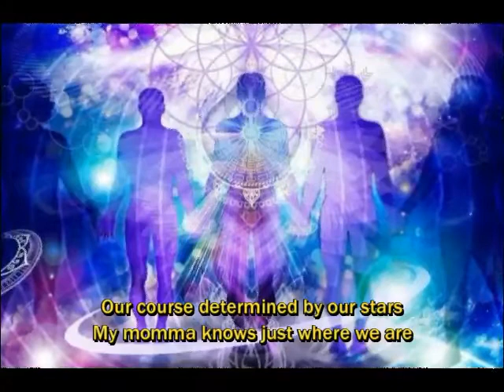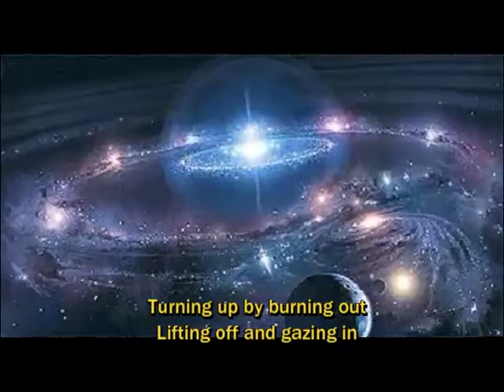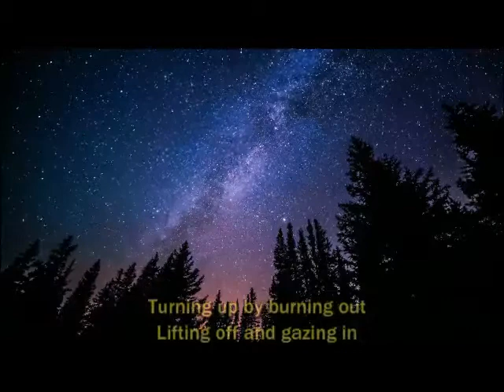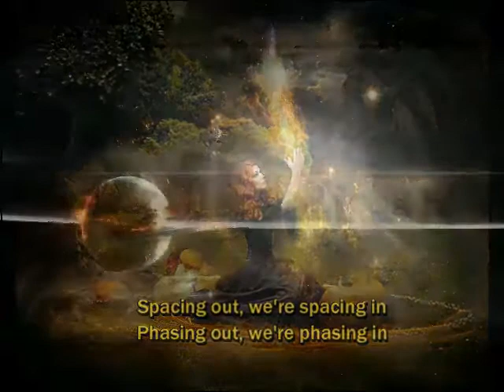Hawkwind - D-Rider (Subtitled)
Song taken from "Hall of the Mountain Grill", released in 1974 by the england psych/space rock band Hawkwind.
Unanse a mis páginas de Facebook:
Please ike to my facebook pages: